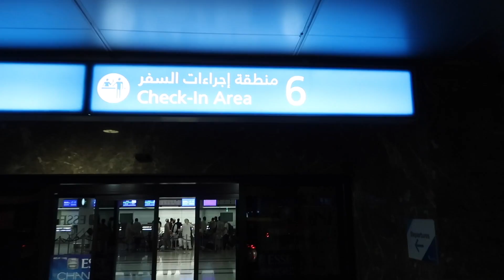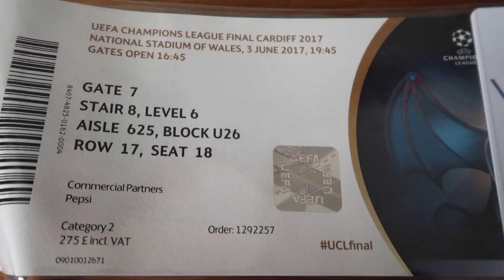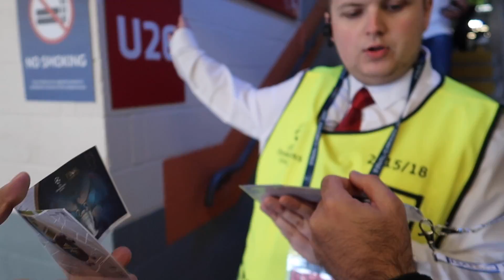ريال مدريد بطل أوروبا! تحليل نهائي الأبطال..من أرض الملعب! | صباحوكورة